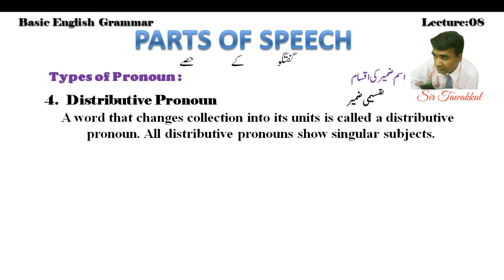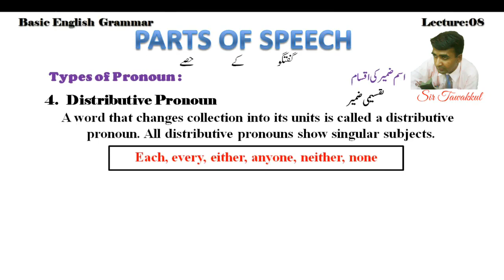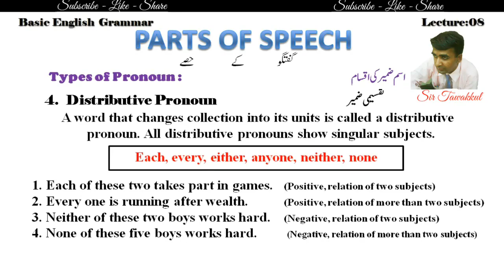Distributive Pronoun | Types of Pronoun | Parts of Speech | Sir Tawakkul | Easy Teacher